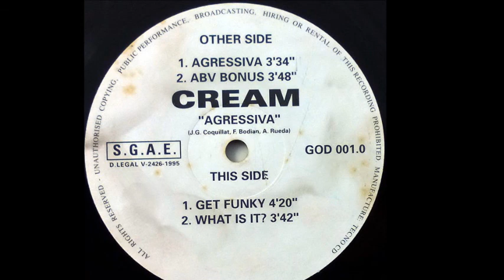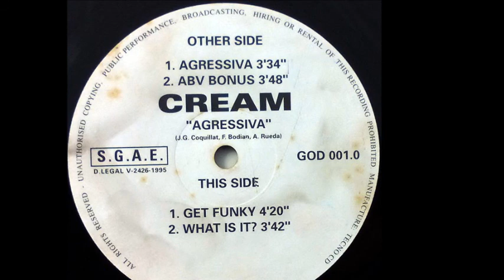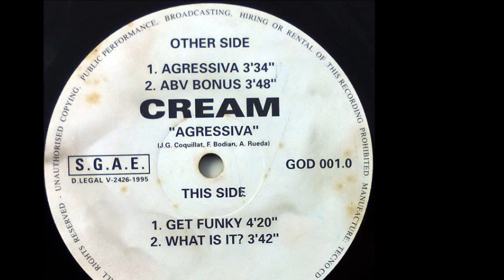Cream - ABV Bonus (A2)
Cream ‎- Agressiva
Label:Godzilla Records ‎
Format:Vinyl
Country:Spain
Released:1995
Genre:Electronic
Style:Makina
Written By A. Rueda, F. Bodian, J.G. Coquillat